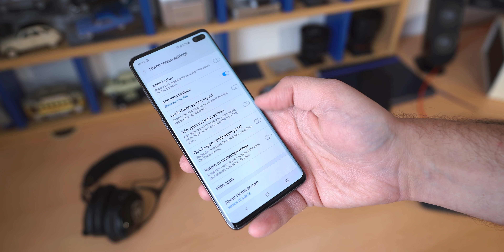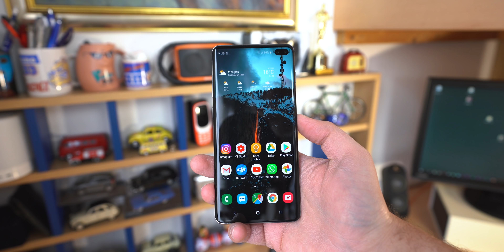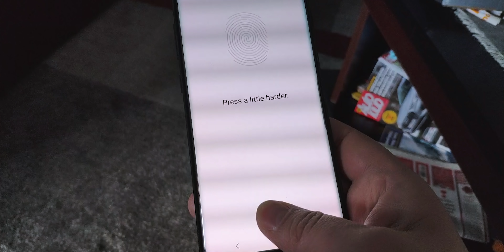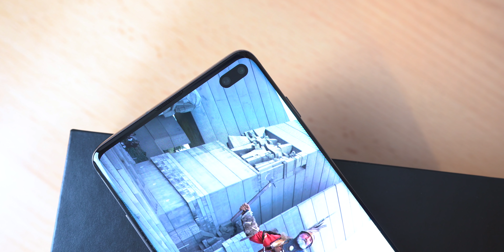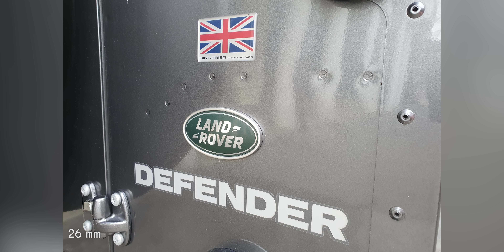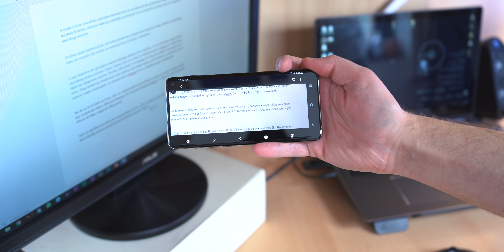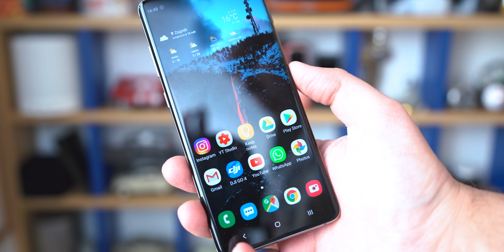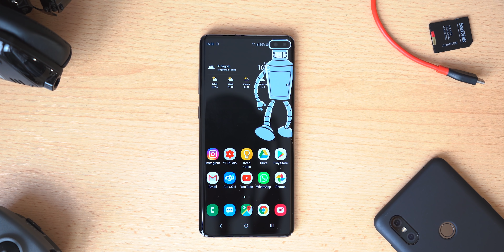Samsung Galaxy S10+ | Recenzija!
Najveći od trojice nije nužno i najbolji izbor, ali je prekrasan.

Web: mob.hr
Glazba: nema je

Samo najbolje recenzije!